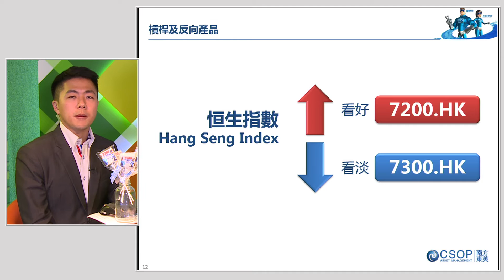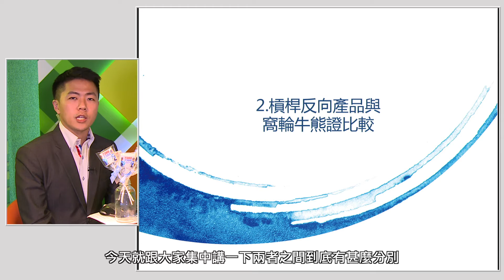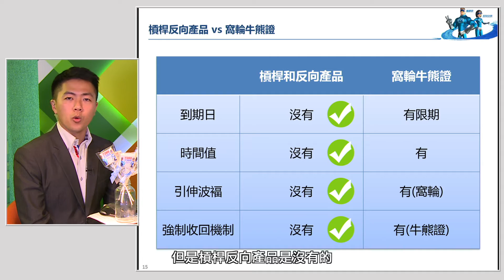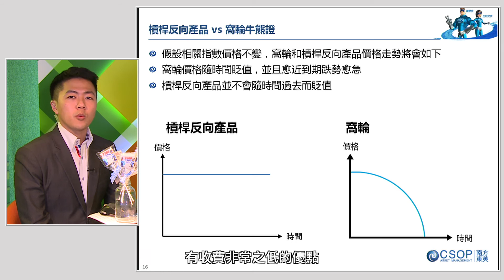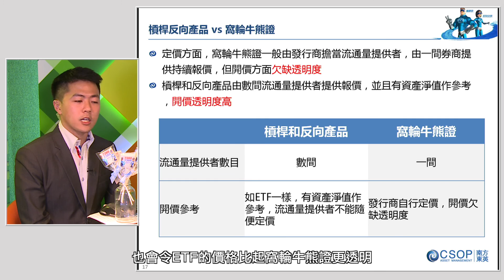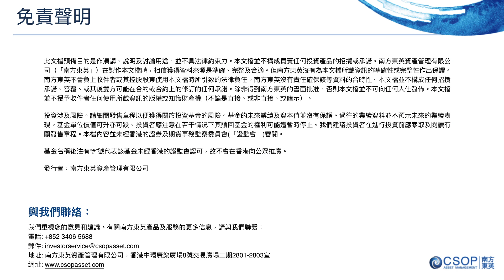《南英東英特約：ETF教室》－桿杆反向產品同傳統窩輪牛熊證的分別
《南英東英特約：ETF教室》一連四集於
4月10-13日 11:15 及 14:15 播出

桿杆反向產品同傳統窩輪牛熊證的分別
嘉賓：李梓維 Alvin －南英東英資產管理ETF策略師